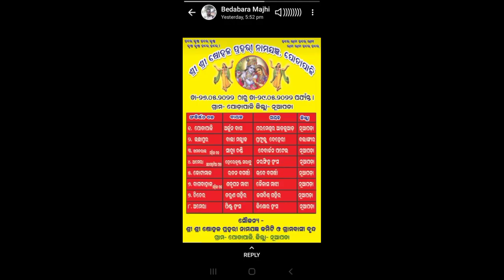ଆମର ଗାଁ ରେ କେଂଟାହେବା Sambalpuri vlog sambalpuri vlogger odiavlogger Odisha@alokbagvlog255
ଆମର ଗାଁ ରେ କେଂଟାହେବା Sambalpuri vlog sambalpuri vlogger odiavlogger Odisha@Alok bag Vlog